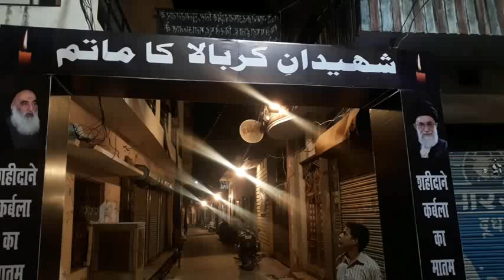Nauha | Anjuman Husainia Unnao। Shaheedan-E-Karbala Ka Matam। Jafaria Colony Lucknow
Anjuman Husainia Unnao

Location :- Jafaria Colony Park Lucknow

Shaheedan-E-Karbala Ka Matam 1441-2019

Selfi Stick